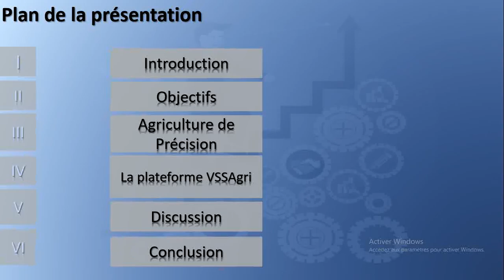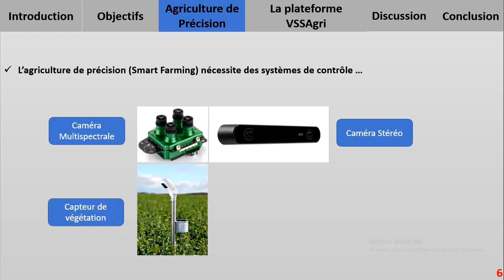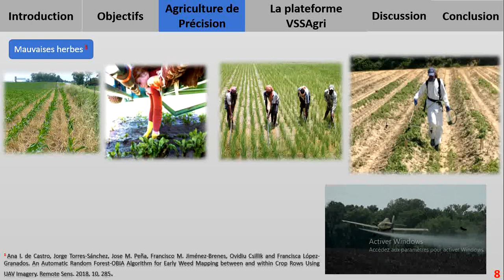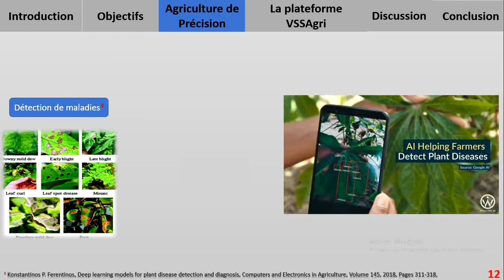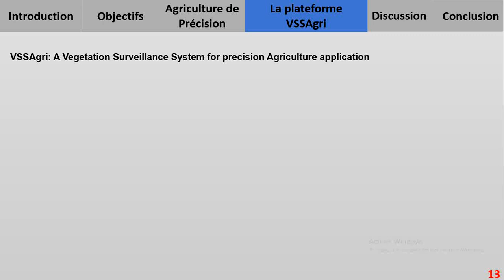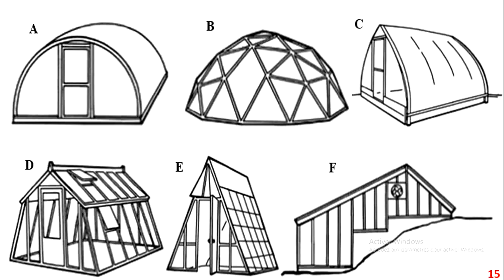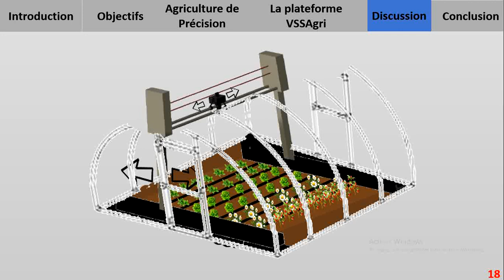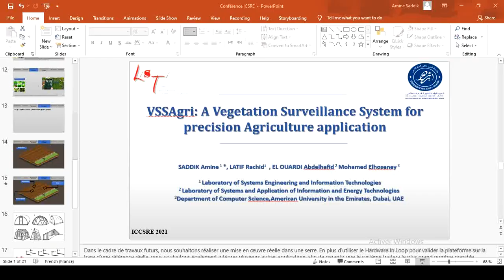ICCSRE2021 078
VSSAgri: A Vegetation Surveillance System for precision
Agriculture application